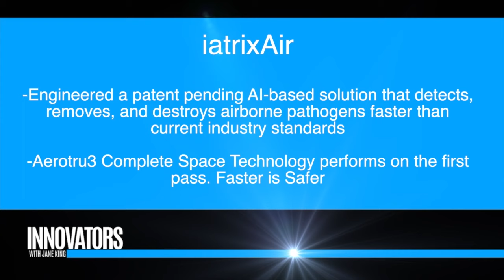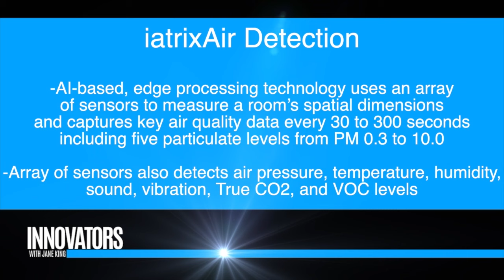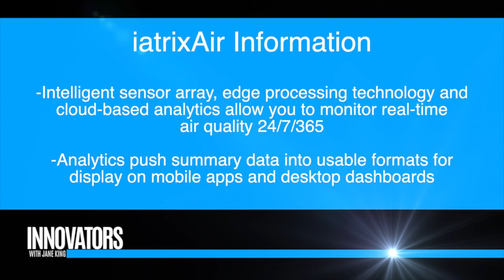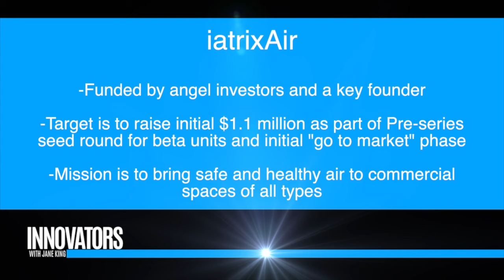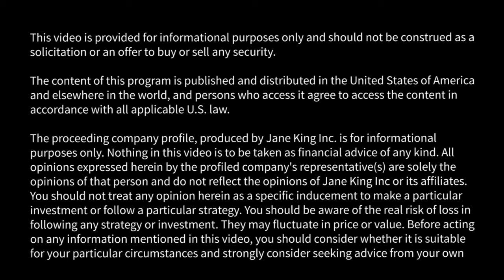iatrixAir: Stopping airborne pathogens in public spaces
Recorded at the OCTANe High Tech Awards, Irvine, California: Jane King interviews Marc McConnaughey, President & CEO, iatrixAir.

(FROM COMPANY WEBSITE):

iatrixAir stops pathogens faster inside commercial and public spaces
We make commercial indoor spaces safer through smart, fast, medical-grade air-exchange/air scrubber products that monitor air quality 24/7/365. Our “Air Quality as a Service” business model delivers absolute performance with a low-cost monthly fee, and white-glove, never-touch installation by professional contractors.

Background
The market is saturated with products that provide insufficient spatial, sensor, and airflow data; and deliver inadequate filtration, disinfection, and purification power. The outcome is an inaccurate understanding of what a space requires to achieve the safest and healthiest level of air quality.

The engineers at iatrixAir developed an advanced and more accurate, data-driven product solution for analyzing, purifying, disinfecting, and reporting Internal Air Quality (IAQ). We call our solution aerotru3. iatrixAir’s more accurate and complete analysis is why we provide safer and healthier indoor air.

versus

First, we measure cubic-feet instead of square-feet to accurately determine an indoor space’s air volume, and its requirements for the highest level of IAQ. Second, we include other critical metrics, including how many people are present, air pressure, temperature, humidity, sound, CO2, VOC, and particulates, in order to calculate the needed airflow ventilation requirements of a space.

In addition, aerotru3 uses our unique spatial sensor arrays to analyze a robust data set. AI processes this information and sends it via a secure cellular connection to the cloud for reporting, and instructions are directly sent back to our air-exchanger/air-scrubber about how to remediate the air quickly to safe and healthy levels. For example, in a 1,980 cubic foot restroom, the time for a complete air change, including purification and disinfection up to 99.99%, is less than 280 seconds or 12 times per hour.

99.99%

PURIFICATION & DISINFECTION

280 Sec

COMPLETE AIR EXCHANGE

12x p/hr

COMPLETE AIR EXCHANGE

An iatrixAir system reduces its energy use when optimum IAQ levels are reached and responds immediately and automatically when it detects harmful pathogens, increasing air exchange to achieve up to 99.99% first-pass inactivation. Plus, aerotru3 technology works in conjunction with HVAC systems to regulate air flow in a space and saves energy.